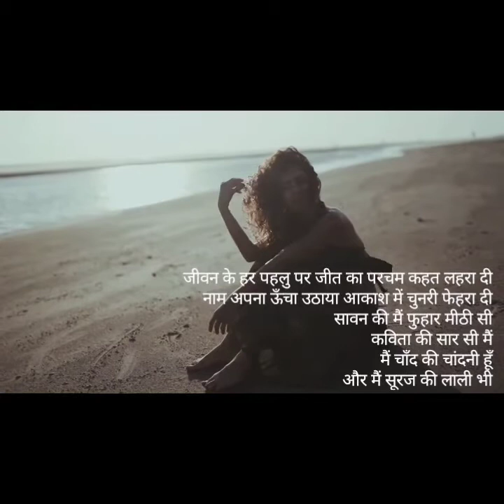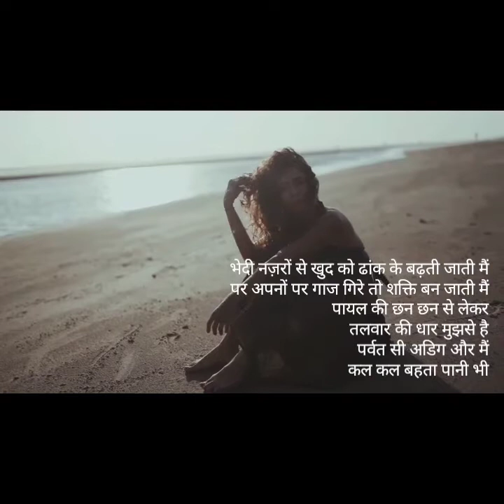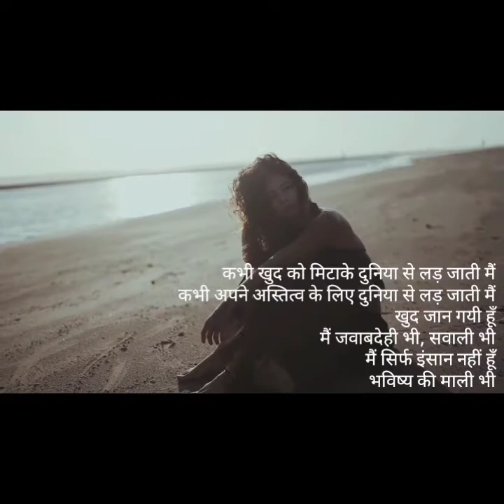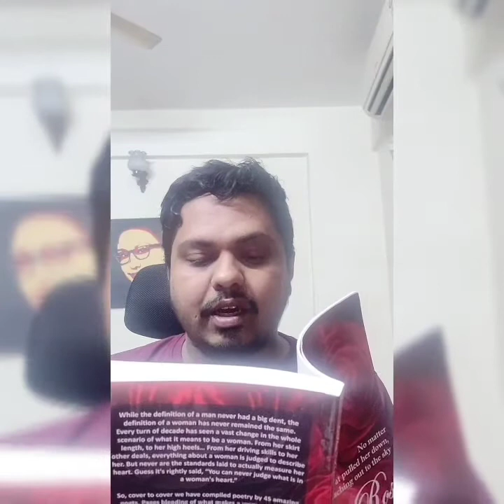International Women's Day Special Poetry Anthology Compilation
A very Happy Women's Day

Do leave us in the comments if you love the video.

Or

Follow our blog by Gully Writers

Leave your views in the comments below.

No Copyrights on Music.